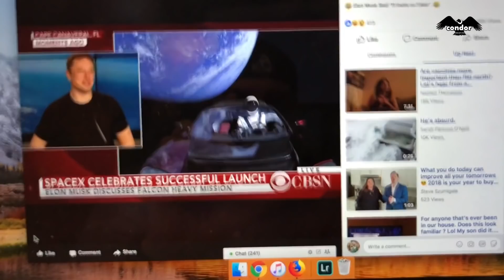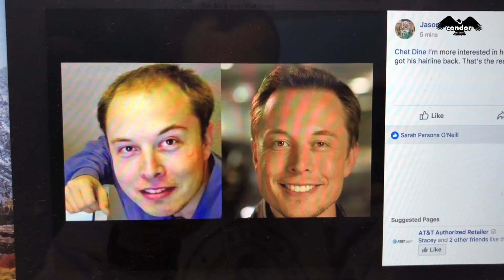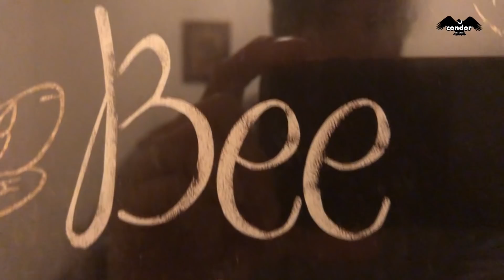CONDOR DOES THAI FOOD - #002 - LIKE MY THAI - FEATURING JONNY UTAH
ALL NEW CONDOR VLOG -
CONDOR DOES. THAI FOOD (featuring Jonny Utah)
- EPISODE #002 - ERIE PA - 2/8/18
Location: Like My Thai (State St. Erie Pa)
with Jason O'Neill

AJO Forever in Our Hearts